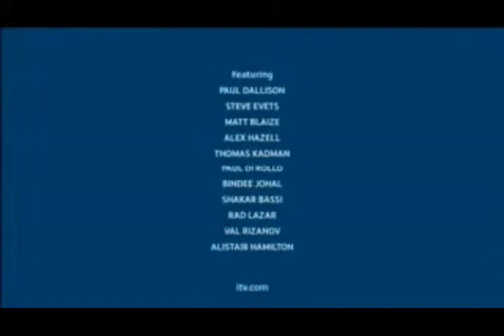Rios World Cup Wind Ups - David Beckham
Classic Hidden camera filmed by Prime Television